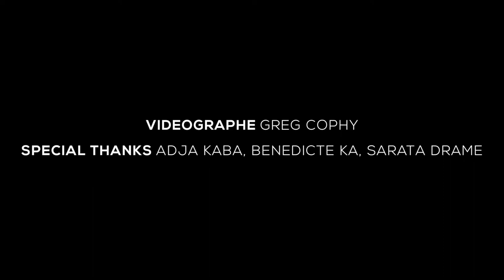MARCELLE PHILIPPE ™ // SEASON 1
Be part of Marcelle Philippe world and discover the new collection !
Photographer : Yann Morrison
Stylist : Edem Dossou
Models : Clarys Biagi & Hanabi Campbell
MUA : Aurore Gibrien
Hairstylist : Kyoko Kishita
BTS Videographer : Greg Cophy